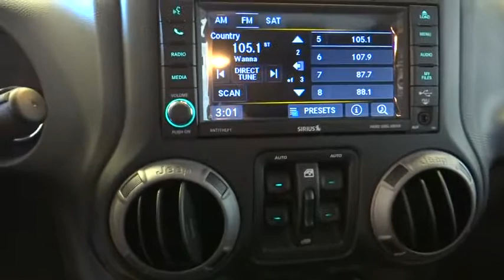2017 Jeep Wrangler Unlimited Norco, Corona, Riverside, San Bernardino, Ontario 17J972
2017 Jeep Wrangler Unlimited
2017 Jeep Wrangler Unlimited Sport - Stock#: 17J972 - VIN#: 1C4BJWDG0HL664292